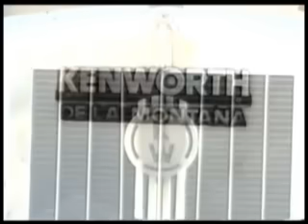Uriel Henao la Kenworth Plateada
Uriel Henao el rey de los corridos prohibidos